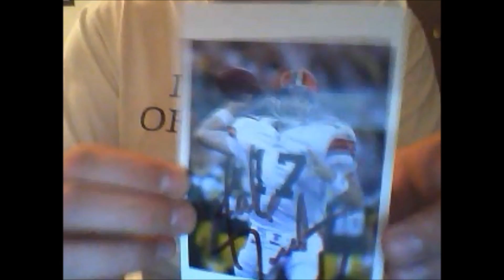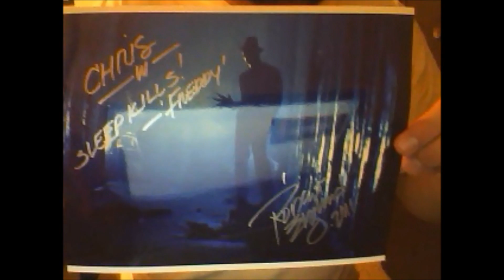10/14/2011 2 TTM's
2 TTM's